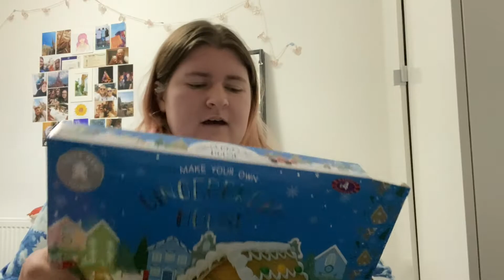On The First Day Of Christmas...